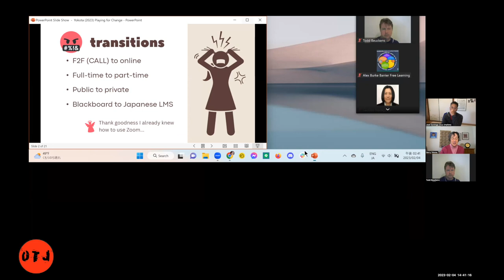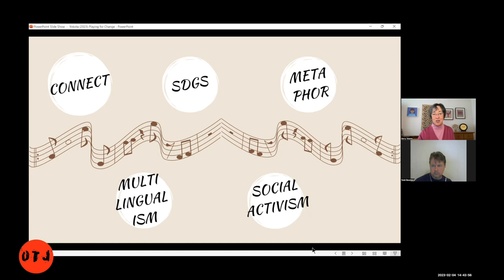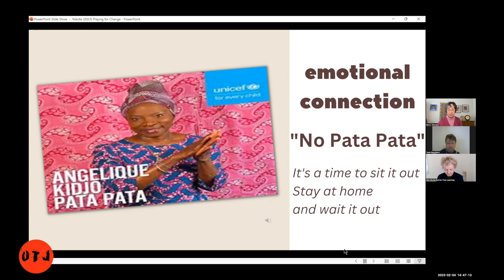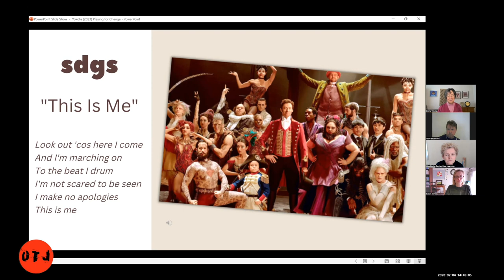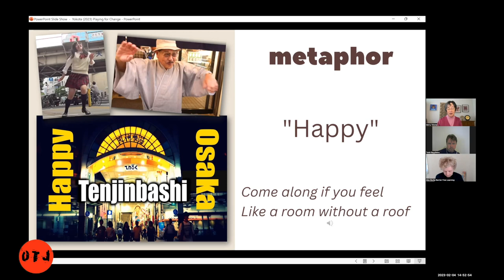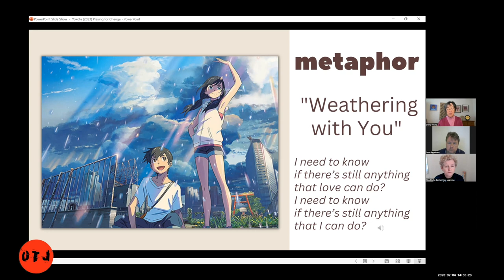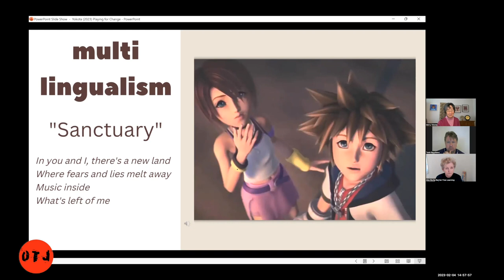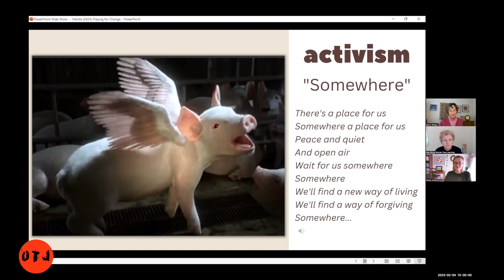Playing for Change: Music in the ELE Classroom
Dr Gerry Yokota - SCBI 23
February 4, 2023 Online teaching Japan members across Japan got together on ZOOM to present at the Small Changes, Big Impacts event.

We wanted to hear about how they made Small Changes that had a Big Impact in their teaching (SCBI) and we know that it's also important to discuss how we may have made a BIG Effort but found No—or Negative—Impact. Both can create excellent discussions for teachers who want to improve any aspect of their teaching.